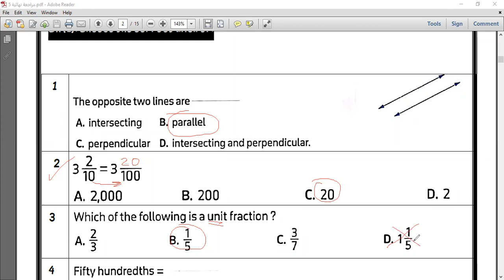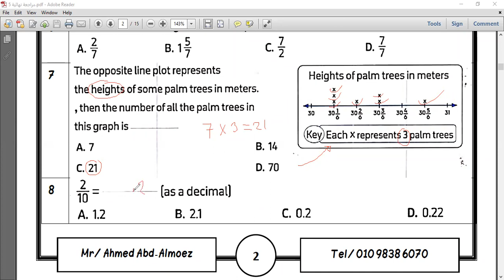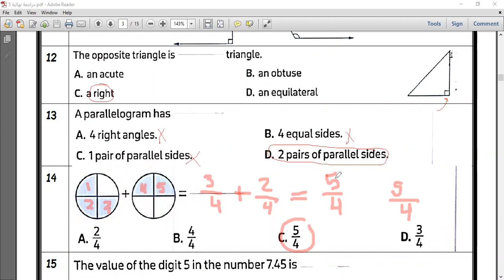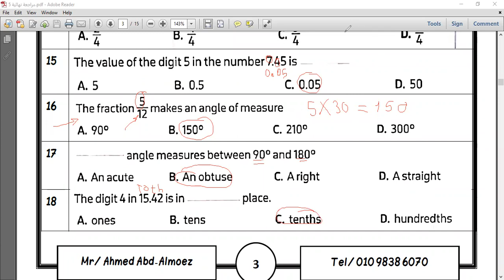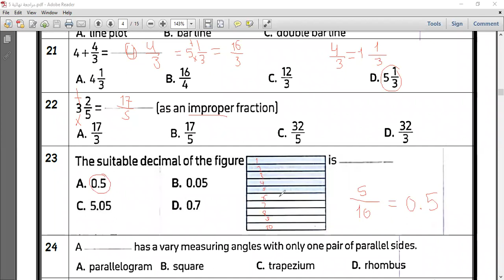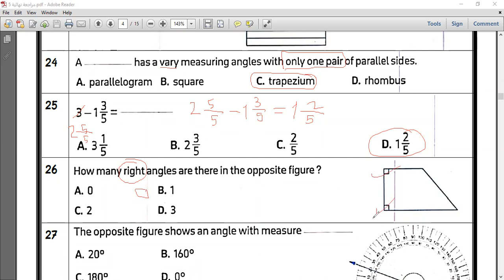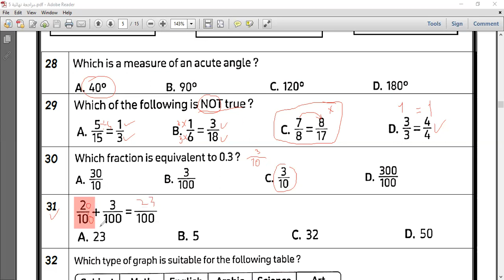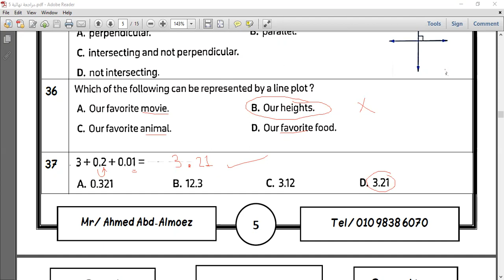sheet 1 part 1 g4 T2